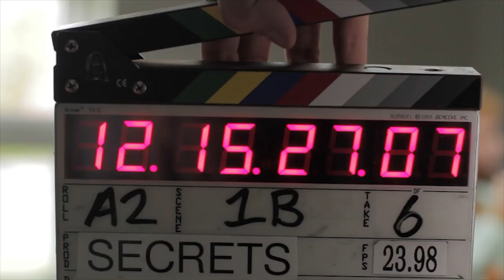Jump Cut จําเลยสังคม [ หนอนหนังติดเรท ]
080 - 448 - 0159